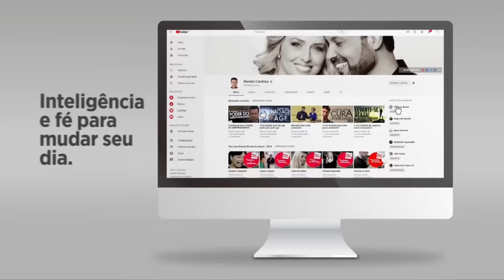Em vez de brigar com o parceiro, FAÇA ESTA PERGUNTA! #229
Um erro que muitos casais cometem ao tentar resolver problemas no relacionamento é tentar mudar o outro.

Mas, quando você se avalia, e se pergunta: o que EU posso fazer de diferente? Então é possível resolver problemas que ninguém pode resolver por você.

Consequentemente, sua mudança incentivará seu parceiro a mudar também.
Tal vez você não está tendo forças para tomar esta atitude, por isso participe da Bênção dos Casais todos os domingos às 9h30 da manhã — gratuito e aberto ao público. Mais detalhes, acesse